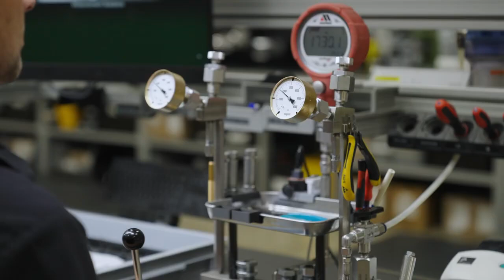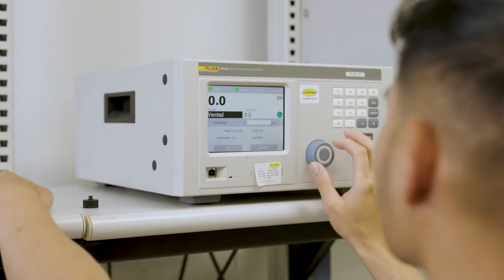NOSHOK: Pioneers in Pressure, Level, and Temperature Measurement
For over 50 years, NOSHOK, Inc. has been at the forefront of manufacturing innovative pressure, level, and temperature measurement instruments, as well as needle and manifold valves. Serving a wide range of industries worldwide—including oil & gas, fluid power, power generation, general industrial, automation, chemical processing, and water & wastewater—NOSHOK is a trusted provider of industrial measurement solutions. Additionally, through the acquisition of KING-GAGE, NOSHOK offer specialized measurement solutions for the food and beverage industry and the marine sector.